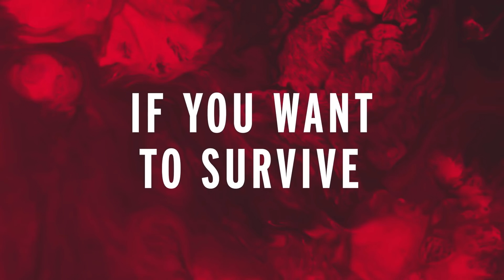Compro agora ou espero a próxima geração? Geração atual ou Next Gen?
Neste vídeo abordo um tema que vem consumindo a cabeça de muita gente, guardar dinheiro para próxima geração ou comprar um console da geração atual?